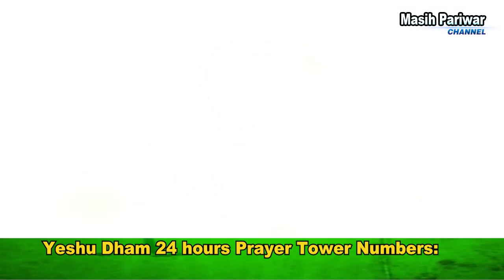Pastor Tajinder Singh, Believers Church Punjab, Masih Pariwar Channel Part 2